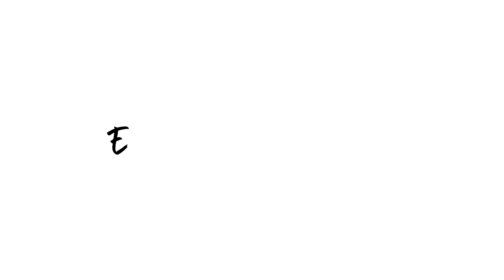Holiday Party Wear LookBook | 2018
Dressing up for a special occasion is something I love to do especially this time of year. With Christmas coming up fast and New Years, I thought I would share some ideas for outfits with you guys. I have linked items below to help you achieve outfits similar to mine. Be sure to let me know what you guys think.